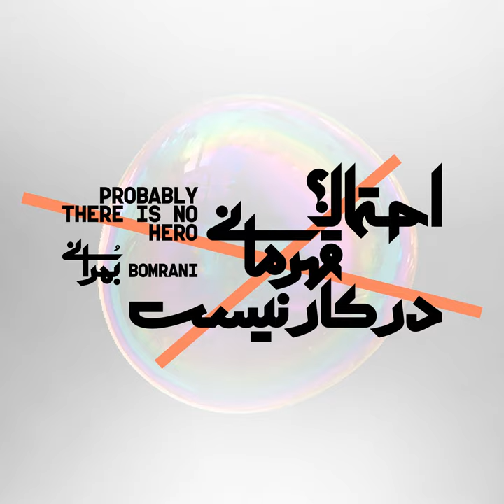Sharayete Hasas (Sensitive Situation)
Sharayete Hasas (Sensitive Situation) · Bomrani

Ehtemalan Ghahremani Dar Kar Nist (Probably There Is No Hero)